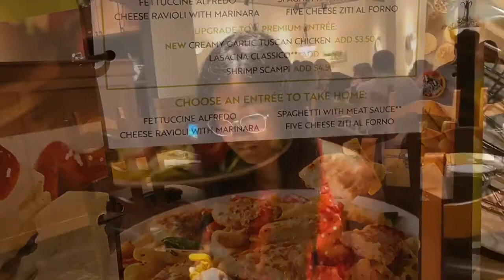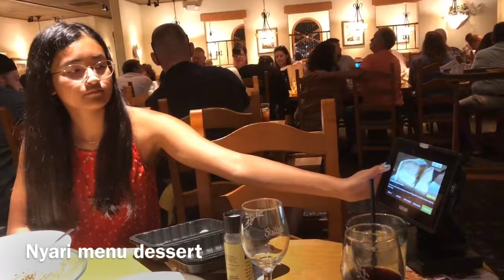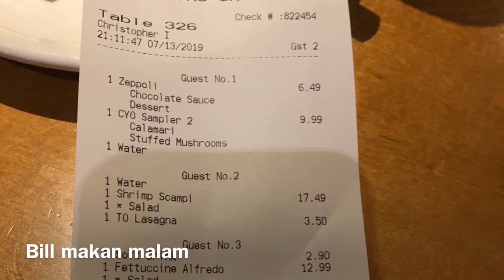Makan malam di restoran Italia